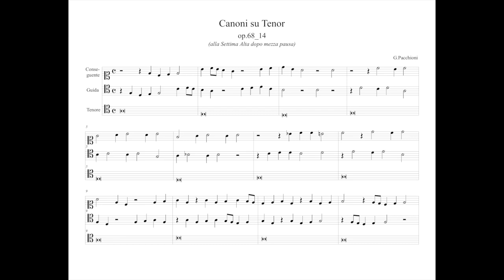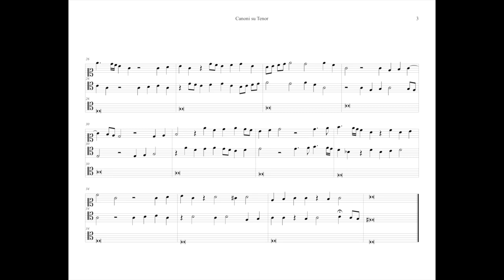G.Pacchioni Canoni su Tenor op.68 n.14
Questo canone alla settima alta ha rappresentato un ostacolo piuttosto serio, nello svolgimento di questi studi di contrappunto, il tenor scelto per tutti gli esercizi non aiuta affatto alla soluzione di questo canone, i continui passi che vanno dal MI al FA e viceversa, creano continuamente pericolo di provocare false relazioni.
Le ristrettezze del percorso lasciano ben poco spazio alla fantasia e, per questo, bisogna essere più ingegnosi che mai.
Non ci sono facili occasioni di cadenzare, se non rubacchiando qua e la rapide alterazioni! che possono anche dimostrarsi difficoltose da gestire nella parte che segue o quella che precede.
Il risultato musicale è certamente più povero e a volte piuttosto crudo, ma è il meglio che abbia potuto fare, sarei ben felice che qualche ingegnoso musicista escogitasse qualche soluzione migliore e decidesse di condividerla con la comunità internazionale dei compositori dediti al contrappunto.

Alcune considerazioni generali:
La osservanza delle regole del contrappunto osservato, comparate con le esigenze particolari di ogni tipologia di canone, conduce alla scelta obbligata di un tipo di andamento o fraseggio che è la identità di questo tipo di contrappunto imitativo legato (non approssimativo nelle imitazioni).
Quindi, ne deriva che osservando queste ricette di canoni su tenor, si finisce per ottenere andamenti e frasi comuni del periodo in cui erano in voga (rinascimento, primo barocco).